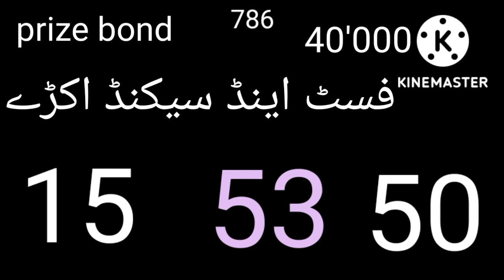prize bond 40,000 Farst & sakind Akry 10-9-2022(2)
prize bond 40000 f.s akry 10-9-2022